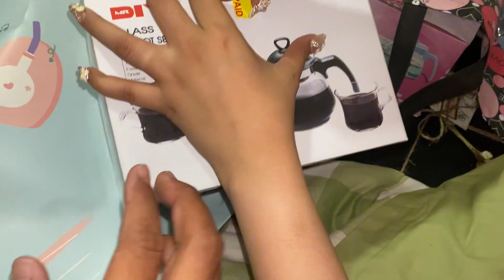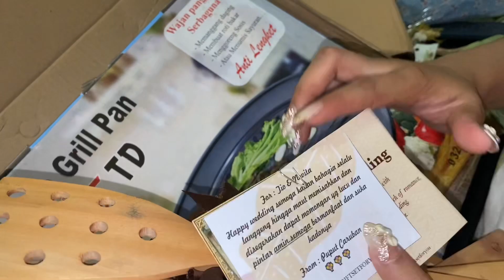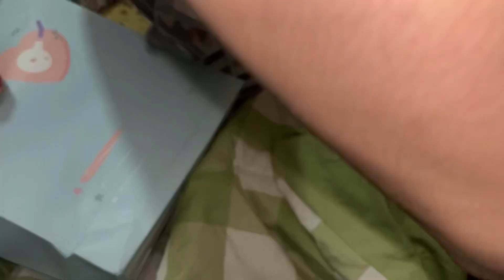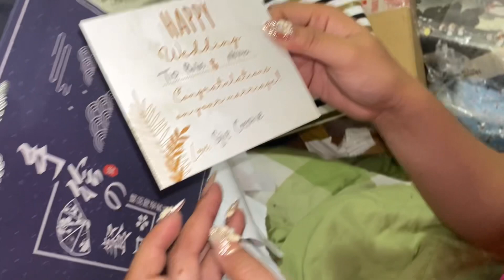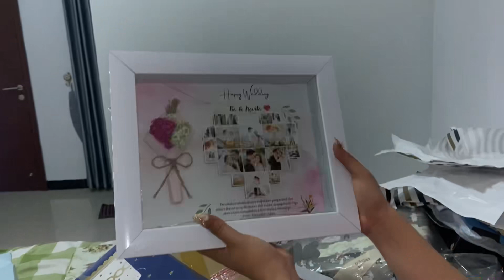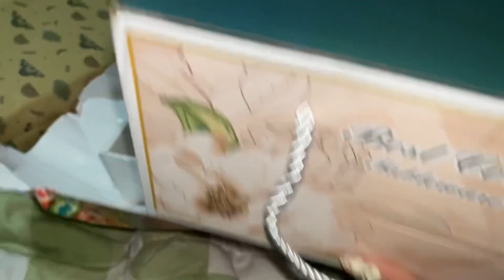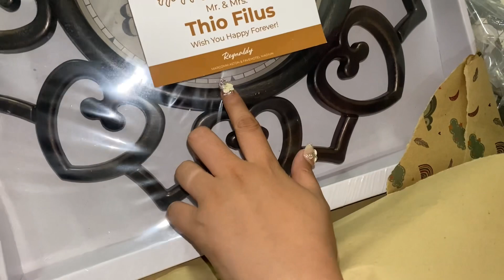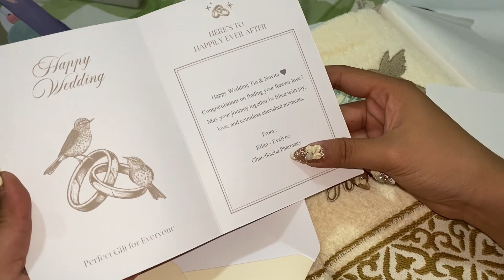UNBOXING KADO WEDDING TIO DAN NOVITA || MATURSUWUN SEMUANYA 🙏🏻🙏🏻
Matursuwun cah dungone 🙏🏻